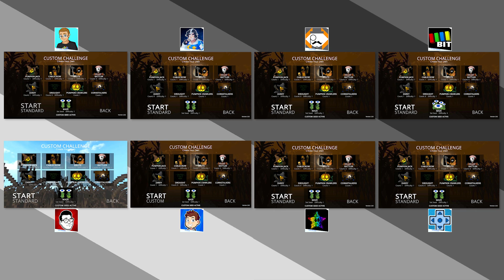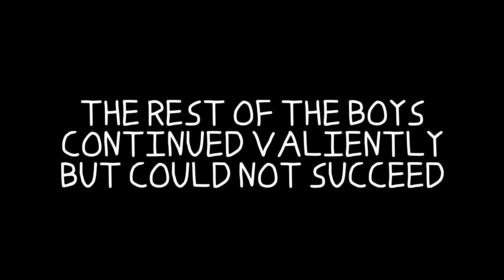8 YouTubers SPEEDRUN Zardy's Maze!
Today we have 8 YouTubers speedrunning the new challenge mode in Zardy's Maze! Who will come out on top? Let's find out!

Videos Edited by Grant from Treesicle, Nathaniel Bandy, Charriii5, TetraBitGaming, Nicobbq, Swankybox, and Nintendrew